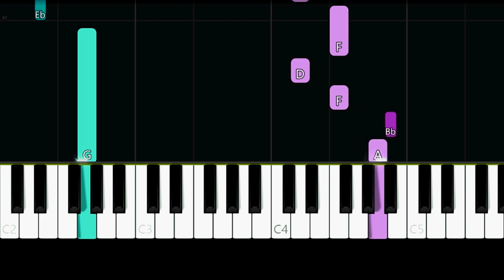James Arthur - Say You Won't Let Go (Easy Piano Tutorial)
✨ Easy Piano Tutorial/How to play the song "Say You Won't Let Go" by "James Arthur".

I wake you up with some breakfast in bed
I'll bring your coffee

Darling, your love is more than worth it’s weight in gold

I promise till death we part
'Cause that is just you and me